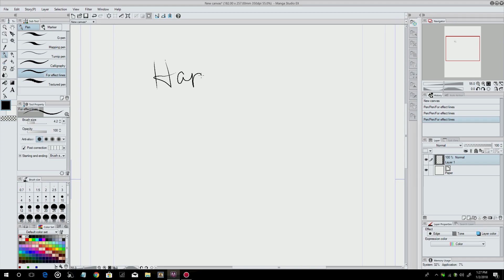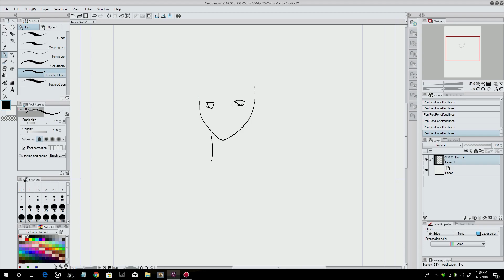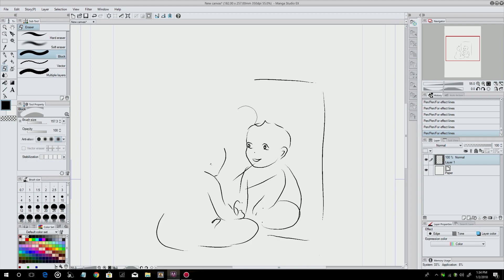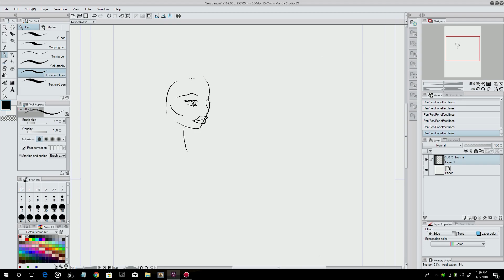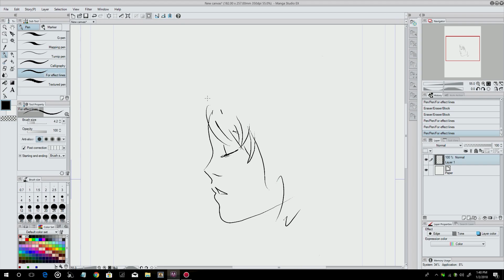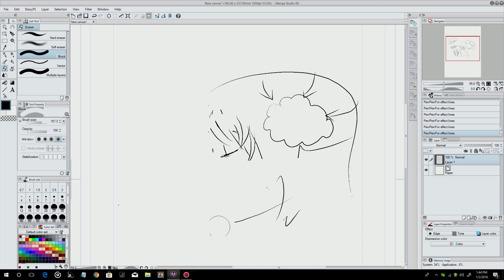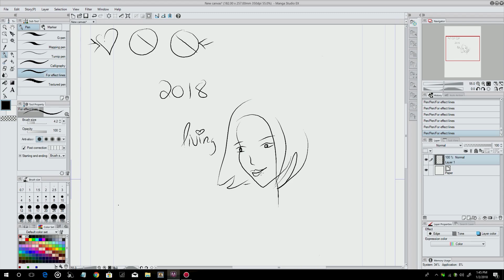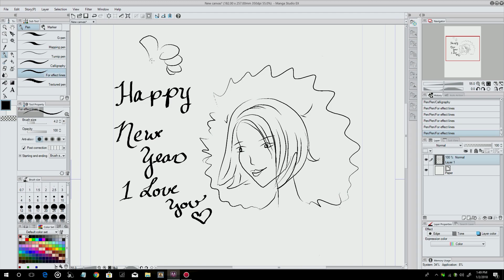2018 New Year's Suggestions For A Happy New Year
Hello Everybody,

I wanted us to kick off 2018 with a big bang! This video offers suggestions to help you have the happiest new year ever! I hope you enjoy this video :)